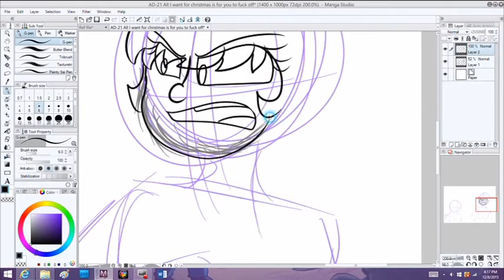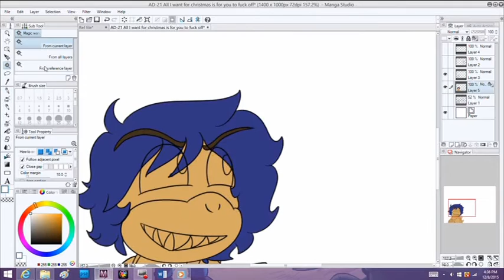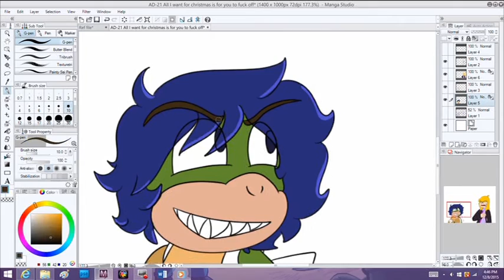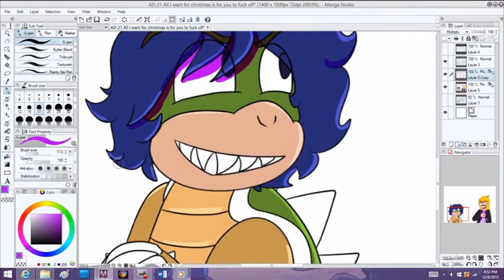All I want for christmas is for you to fuck off speedpaint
Edit: the title isn't directed to you guys its for what is happening in the picture. It was the only thing I could come up with.

for my advent calendar. I havn't been very active, been extreamly busy and animations are going slower than I wanted. I'll be uploading another speedpaiint soon and maybe a flinote.

Kooky belongs to Nintendo
aisling belongs to chammy.